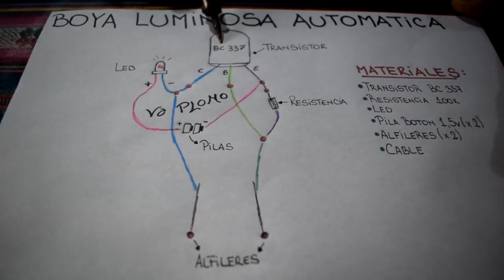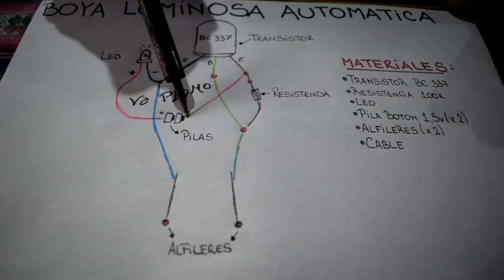Boya Luminosa Automatica COMO HACERLA How To Do Automatic Light bobber DIY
Buen día gente, hoy les quiero traer un vídeo de como hacer una boya que prende sola automáticamente al contacto con el agua. Es una boya ideal para la pesca nocturna y no tener que estar constantemente abriendo y cerrándola, conectando todo. Directamente la guardamos en la caja de pesca como una boya mas, y al contacto con el agua se enciende al instante, y al sacarla se apaga también automáticamente!!! Y lo mejor de todo esto, es que es super simple de hacerla, y ademas super económica!!!

Saludos!!!